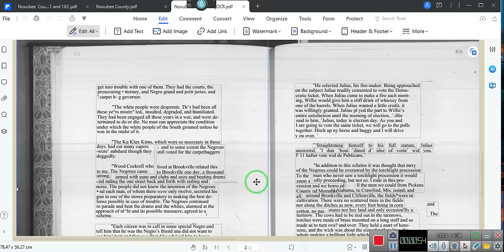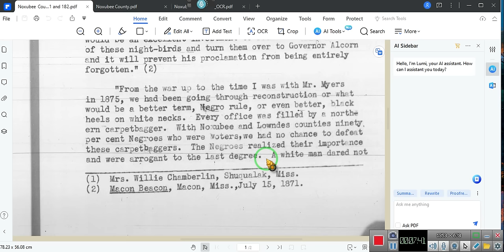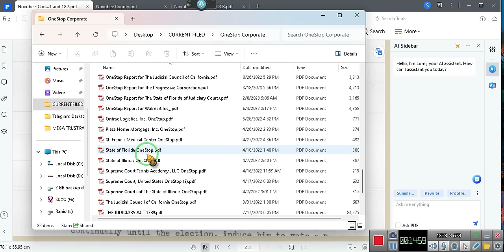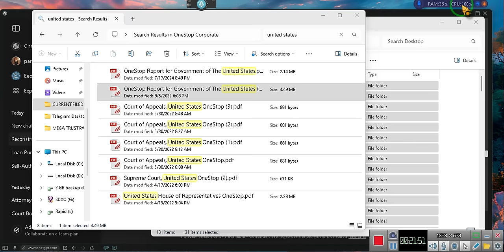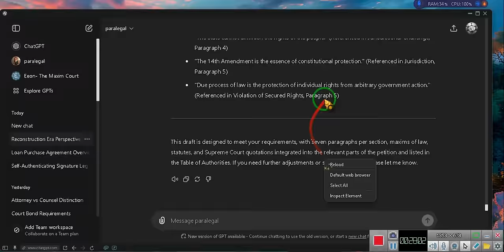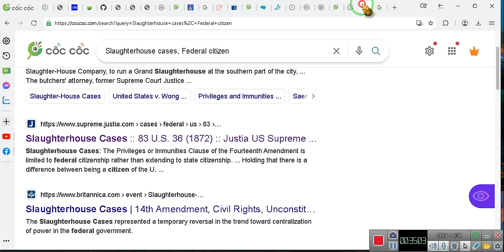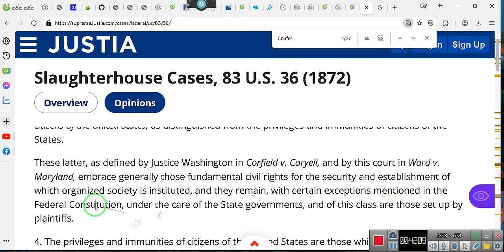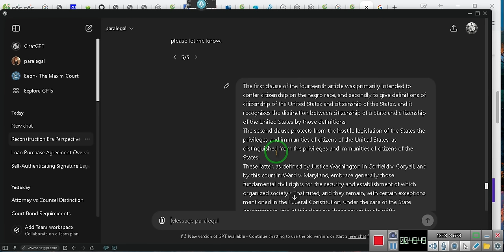GO GET YOUR REPARATIONS Sue under These Conditions